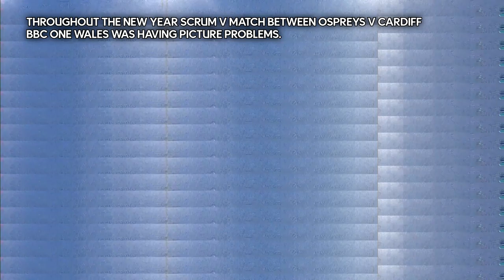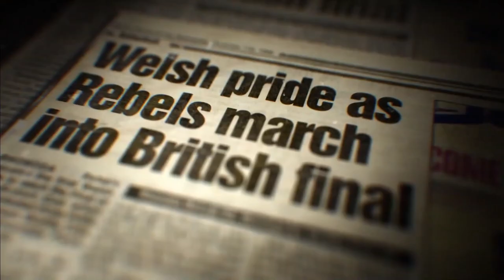BBC ONE Wales - Technical Fault / Breakdown - 01/01/2024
Breakdown during the New Years 'Scrum V Live', Ospreys v Cardiff at the Brewery Field in Bridgend. The weather made it impossible to continue and the conclusion of the match was not shown.